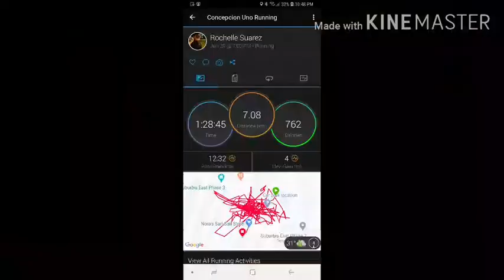OCR World V 2 - Suarez - June2020